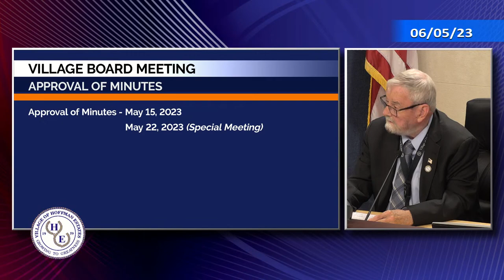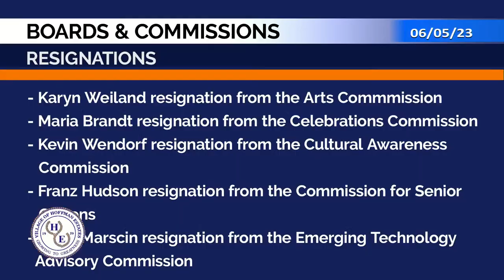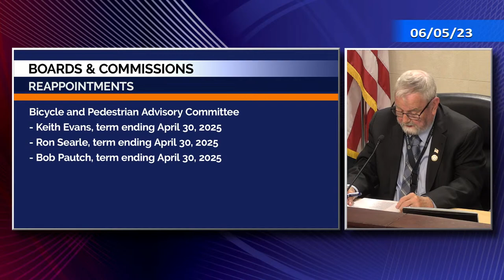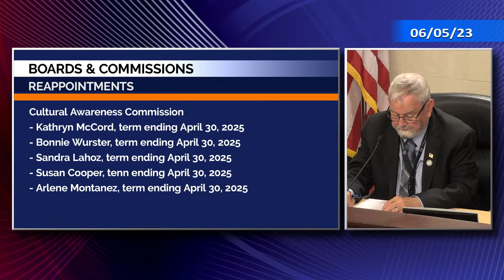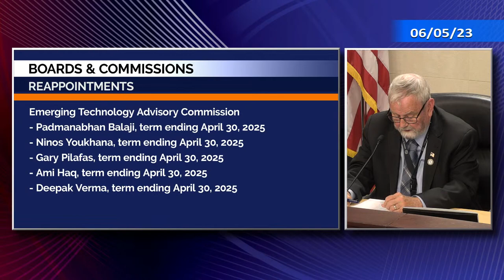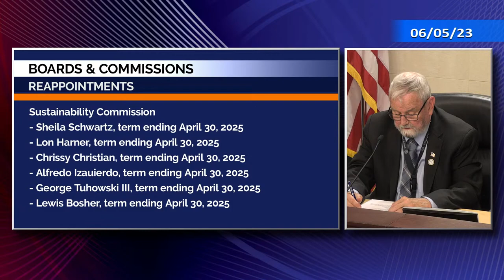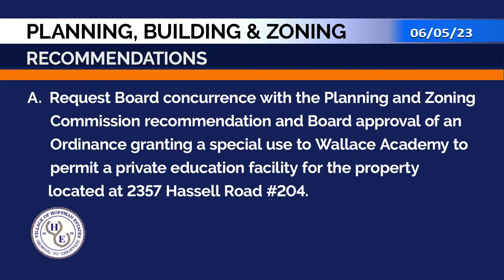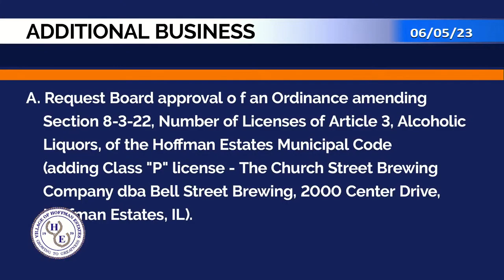Village Board / Committee Meeting - June 5, 2023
VILLAGE BOARD / COMMITTEE MEETING